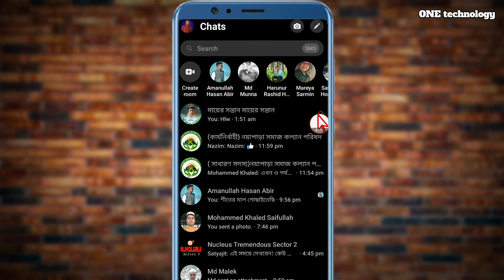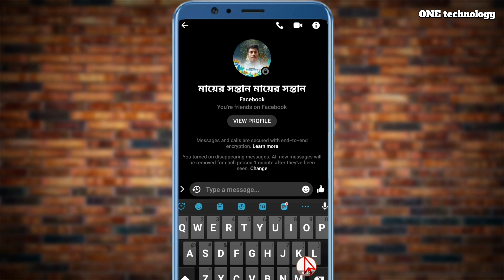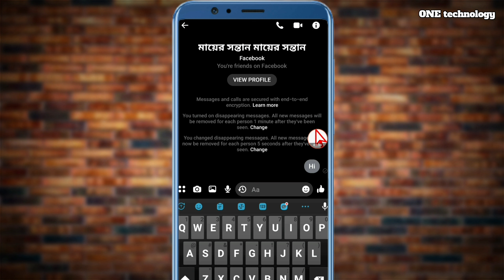Messenger এর সেরা Update | One technology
Messenger এর সেরা Update 2023 | Update Messenger | One technology

Welcome my one technology channel